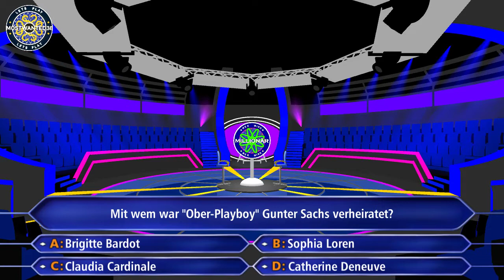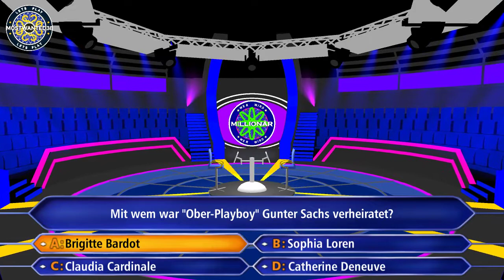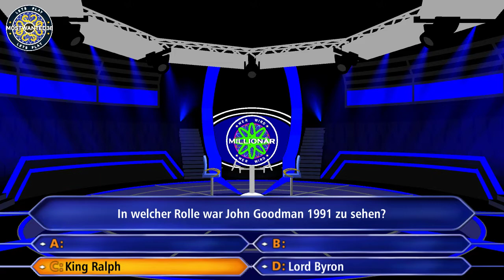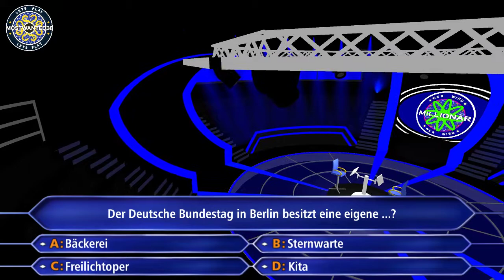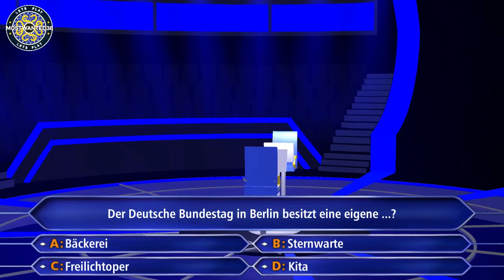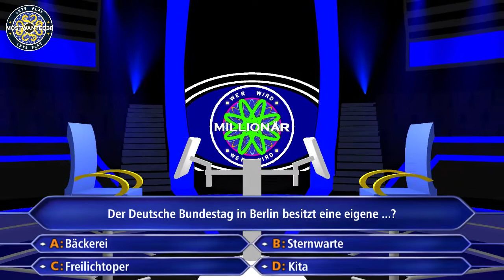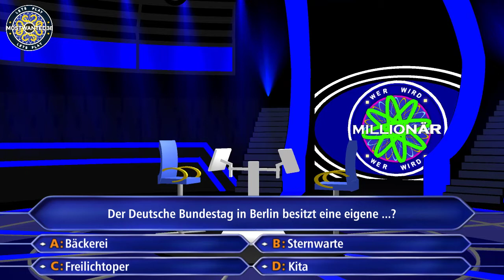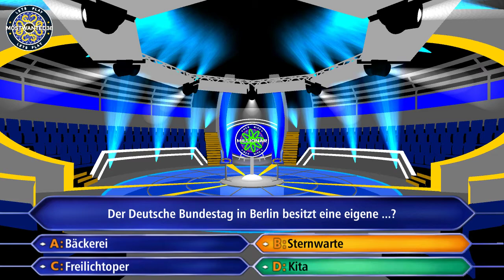[DE] Gameplay ► Wer Wird Millionär | Season 4 | Episode 26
GlockenM spielt weiter... Die Nerven sind am Ende, aber the Show must go on.

__Social Media __

COMING SOON

 Support
► Supporten: